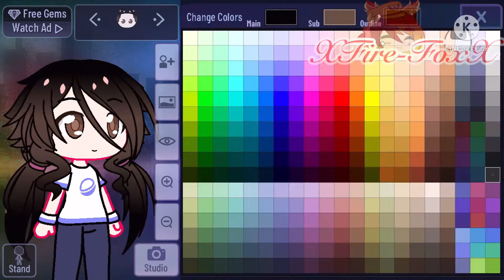iCherry OC! | icherryocredesign | XFire-FoxX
𝘾𝙝𝙖𝙧𝙖𝙘𝙩𝙚𝙧𝙨 𝙐𝙨𝙚𝙙

My mum

My dad

Me at school

Me at home

𝘼𝙥𝙥𝙨 𝙐𝙨𝙚𝙙

Gacha Club

KineMaster

Ibispaint ( Thumbnail )

𝙎𝙘𝙧𝙚𝙚𝙣𝙨𝙝𝙤𝙩𝙨 𝙖𝙣𝙙 𝙑𝙞𝙙𝙚𝙤

66 photos ( Thumbnail and watermark )

1 video

𝘼𝙪𝙙𝙞𝙤

Link: NONE

See ya~ 😏